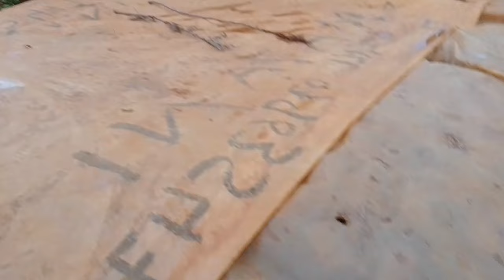WATER TOWER💦💦💦💦 PROJECT GOING ON @iammarwa VILLA MEDELLIN